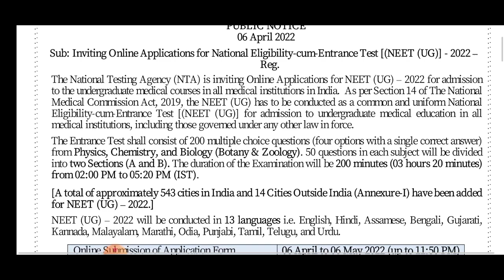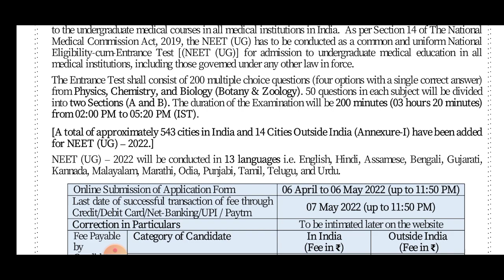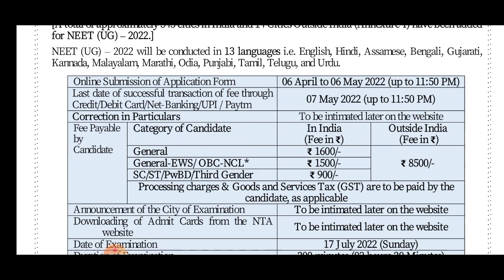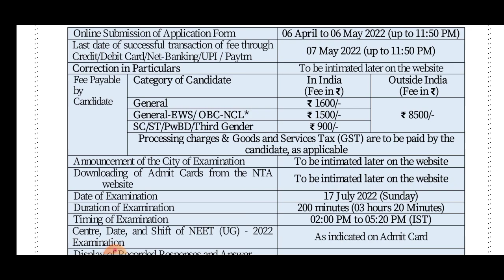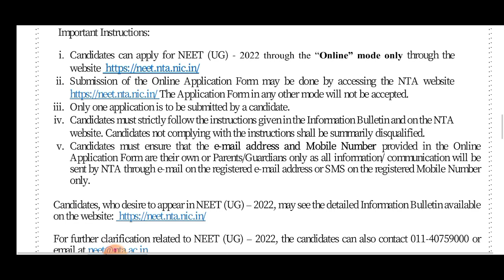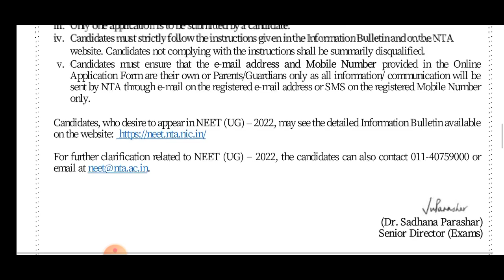NEET 2022 Online Application | Exam fee | Last Date | Paper Pattern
neet 2022 exam fee
neet 2022 exam and time
neet 2022 exam pattern
neet 2022

neetpreparationplan, neetpreparationplan, paper pattern, neet syllabus, neet exam fee, neet admit card, neet key
neet 2022 online application, neet 2022, neet neet latest news, neet latest updates, neet exam date, neet application, neet exam centers